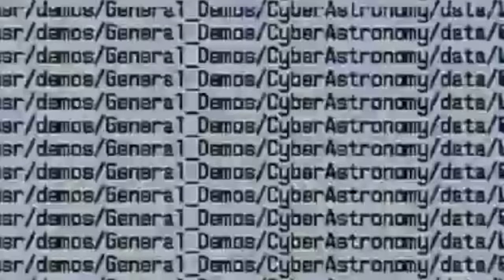YEAR IN REVIEW | The WWE in 2007 (Full Year Documentary)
2007 was a huge year in pop culture. In the world of Television, we would see not only the end of The Sopranos, but also the beginning of Mad Men. In film we’d see Mickey Rourke take the starring role in The Wrestler. And meanwhile in the WWE, we’d have one of the most memorable years in company history. However, not all for good reason. But how did it all happen? Well, join us today as we take a deep dive into the entire story from start to finish in the WWE in 2007: A Year in Review.

► TWITTER.COM/WRESTLEWITHANDY
► INSTAGRAM.COM/WRESTLEWITHANDY